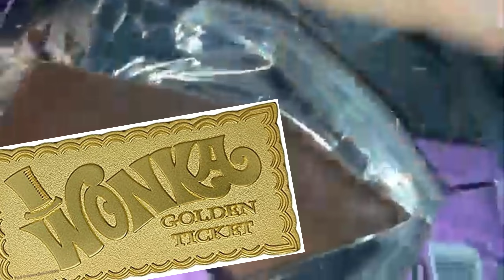Camping With The Boys!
Going to Lake Powell with the squad. 10/10 trip. shoutout to @21cousins10  for filming some of the trip.